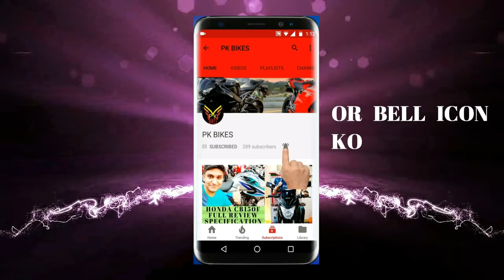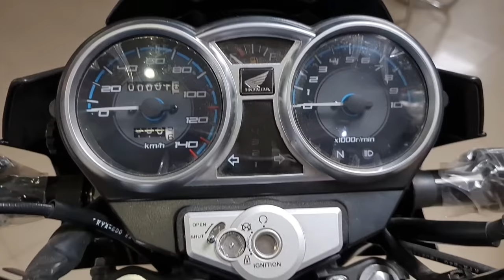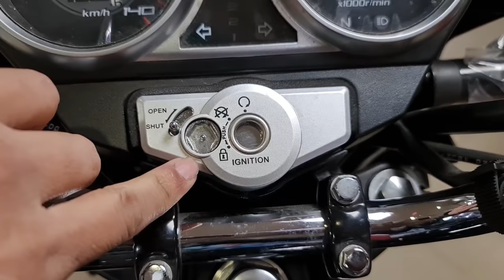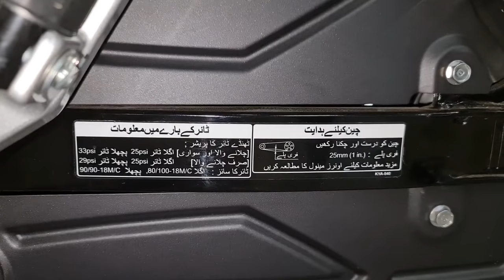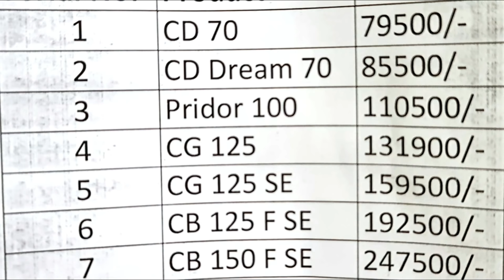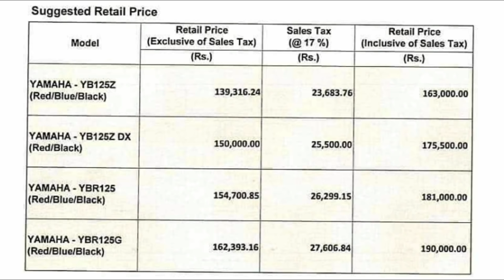ATLAS HONDA LAUNCH NEW MODEL 2021 HONDA CB150F FULL REVIEW & PRICE UPDATES ON PK BIKES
PK BIKES